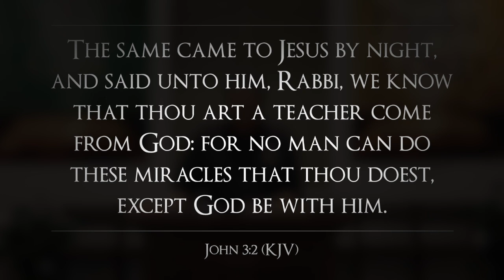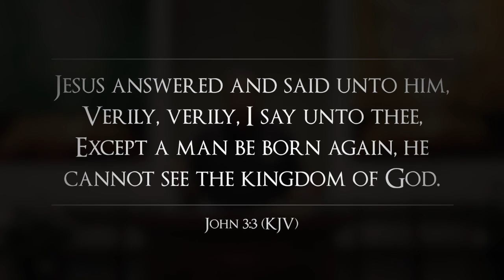Sermon - Born from Above - Peoples Community Church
Pastor James E. Shannon preaches from John 3:1-3 on the theme “Born from Above”. Nicodemus, a Pharisees and a ruler of the Jews, seeks out Jesus as a Rabbi.

If you would like to. make a donation you may do so

Please visit us online at PCC-online.org You can find use on Social media @PCChurchNow. Facebook • Instagram • Twitter